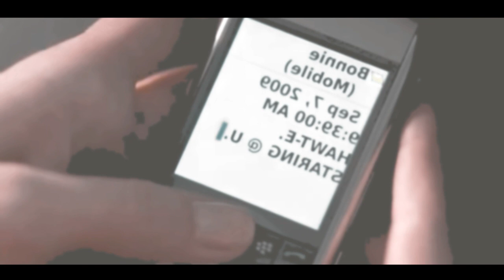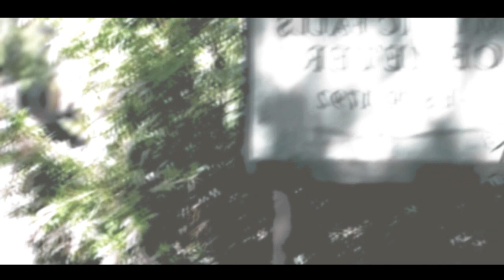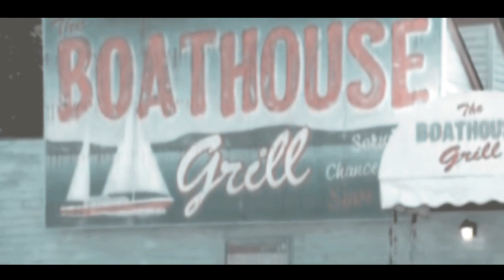Here and There S01E01 "It's Been a Rollercoaster"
HAPPY BIRTHDAY MARISA!!! (Dollhousex2x)
This episode is dedicated to you since today is your birthday (it's probably going to be feburary 3rd but whatever XD)
Another voiceover actor that will be apart of the next intro is Mollie091 as Hanna
I'm so happy this episode is really long ;D
But I'm hating the coloring ;s
Hope everyone likes this pilot

QUESTIONS:
1. do you guys have any colorings that would be good for the series?
2. what do you think of the pilot?
3. suggestions?

leaves comments ;D

xxgirlonthemovexx